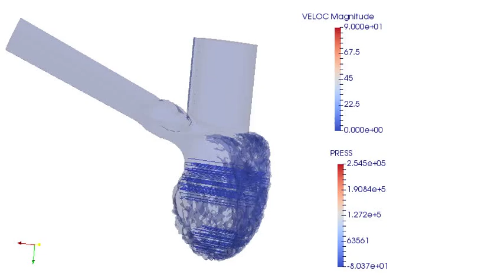Effects of detailed ventricular anatomy on the blood flow (VI)